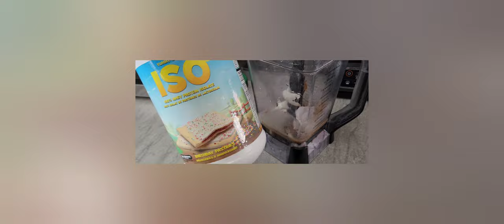WELLNESS PREP EP. 6